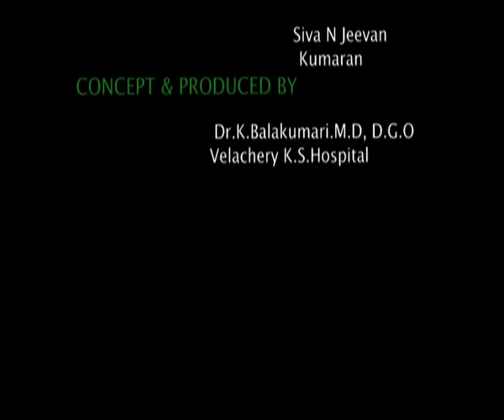PREGNANCY EXERCISES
Dr. K. Balakumari explains about exercises can be done at the time of pregnancy and after pregnancy. She is a Gynecologist and Obstetrician and Practicing medicine for the past 25 years.